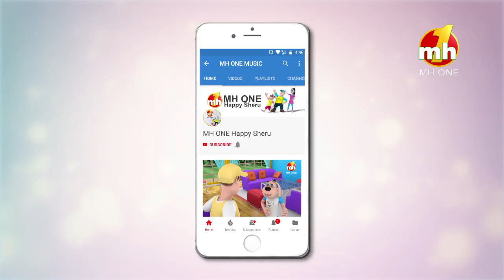Happy Billo Raule Gaule | Happy Sheru | Funny Cartoon Animation | MH ONE Music